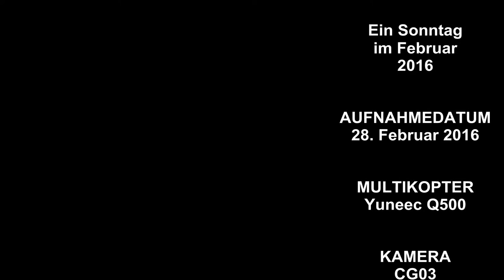Ein Sommertag im Februar 2016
Im Vollbildmodus in HD ansehen!

Ein strahlender Sonnentag überraschte uns am 28. Februar 2016. Rein zufällig war unser Kopter startklar und wir konnten ganz privat ein paar Szenen aus dem Hafen von Cuxhaven einfangen.

Dieses Video ist unter der von youtube angebotenen creative commons Lizenz (Namensnennung) in fremde Webseiten eingebunden werden.
Sie können das Video auch in besserer Qualität und ohne Werbeanzeige und ohne luftbildplus-logo in Ihre Website einbinden.